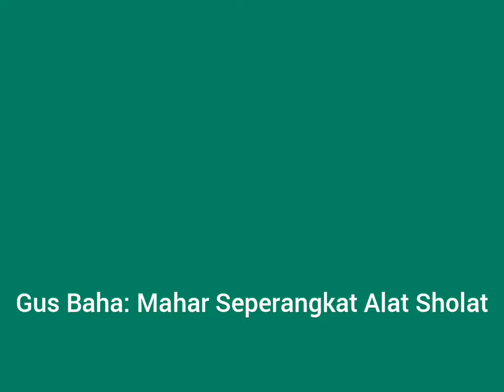Gus Baha: Mahar Seperangkat Alat Sholat Tidak Ada Hadisnya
Pada video ini, Gus Baha membahas mengenai:
- Melarang memberi mahar berupa seperangkat alat sholat saja
- Mahar sebaiknya yang bernilai ekonomis
- Sayyidina Umar bin Khattab yang membatalkan pembatasan nilai maksimal mahar
- Menyatakan ketidaksukaannya mahar berupa uang yang jumlahnya disesuaikan dengan tanggal unik dan ketika aqad diucapkan menggunakan bahasa Arab karena merepotkan orang yang mengaqadkan